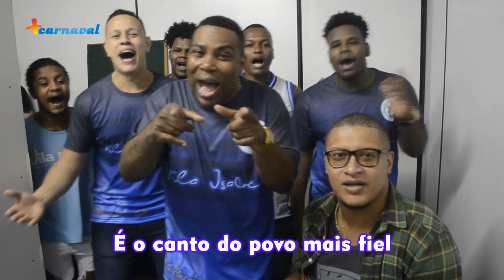📻 Aprenda O Samba da Vila Isabel pro Carnaval 2019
📖 Enredo: "Em nome do pai, do filho e dos Santos a Vila canta a cidade de Pedro"

💡 Compositores: André Diniz, Evandro Bocão, Professor Wladimir, Júlio Alves, Marcelo Valêncio, Dedé Augusto, Ivan Ribeiro

Participações Especiais: Wanderson Pinguim, Wallan Amaral e JP

🎤 Intérprete: Tinga

Vila… te empresto meu nome
Fonte de tanta nobreza
Por deus e todos os santos
Honre a tua grandeza
E subindo, pertinho do céu,
A névoa formava um véu
Lembrei de meu pai, minha fortaleza
Esculpida em pedras, pedros e coroados
Os seus guardiões, protetores de raro esplendor
Luar do imperador

Meu olhar lacrimejou
Em águas tão cristalinas
Uma cidade divina
Bordada em nobre metal, a joia imperial

Petrópolis nasce com ar de versalhes
Adorna a imensidão
A luz assentou o dormente
Fez incandescente a imigração
No baile de cristal, o tom foi redentor
Em noite imortal, floresceu um novo dia
Liberdade enfim raiou
Não vi a sorte voar ao sabor do cassino
“Segundo o dom” que teceu o destino
Meu sangue azul no branco desse pavilhão
O morro desce em prova de amor
Encontro da gratidão

Viva a princesa e o tambor que não se cala
É o canto do povo mais fiel
Ecoa meu samba no alto da serra
Na passarela os herdeiros de Isabel